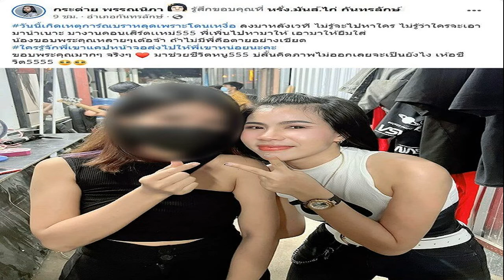ปราง ร่ำไห้ฝันสูงสุดซื้อบ้านพาครอบครัวอยู่ดีกินดี ฝันสลายพ่อแม่ตัดสินใจแบบไม่คาดคิด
อึ้งเปิดสมุดบัญชีอยู่ได้ยังไงไม่เครียดเลยเหรอ ปราง ร่ำไห้ ฝันสูงสุดซื้อบ้านพาครอบครัวกินเที่ยวดีๆ ฝันแตกสลายวันที่มีทุกอย่างพ่อแม่กลับตัดสินใจไปมีชีวิตตัวเอง
ปราง กัญญ์ณรัณ เปิดใจใน วันบันเทิงTALK เผยถึงเรื่องครอบครัวว่า ชีวิตโตมาในครอบครัวไม่รวยเลย แต่ไม่ได้ยากจนจนลำบาก แต่ไม่เคยขาดตกบกพร่อง หนูเคยพูดไปว่าหนูไม่รู้ตัวด้วยซ้ำว่าบ้านหนูไม่มีฐานะ จนเริ่มโตเห็นเพื่อนไปเที่ยวเมืองนอกกับครอบครัว มีบ้านเดี่ยวอยู่สุขสบาย มีรถดีๆใช้ แล้วทำไมเราทำไม่ได้ เราแค่อยากรู้ ถามว่าอยากได้ไหม ไม่อยากได้
ปราง กล่าวว่า เคยขอพ่อแม่ดูสมุดบัญชีมันน้อยมาก (ลากเสียงยาว) น้อยจนแบบ แม่ไม่เครียดบ้างเลยเหรอมีลูกตั้ง 3 คน แล้วเหลือเงินอยู่เท่านี้ ทุกบาทที่หามาได้ถูกใช้กับพวกเราหมดเลย ไม่อยากเชื่อเขาใช้ชีวิตอย่างมีความสุขได้ยังไง มันไม่มีเซเคียวริตี้อะไรอยู่เลย เขายังกล้าส่งเราเรียน ให้กินของดีๆ เราอยากเรียนพิเศษ อยากเรียนไวโอลิน ตั้งแต่วันนั้นคิดว่าฉันจะต้องซื้อบ้านเดี่ยวให้ทุกคนอยู่ให้ได้
นางเอกสาว เผยความฝันสูงสุดในชีวิตคือจะซื้อบ้าน จะพาทุกคนในครอบครัวไปเที่ยวต่างประเทศให้ได้ นั่นคือจุดสูงสุดในชีวิตไม่เคยต้องการอะไรอีกแล้ว ปราง เล่าไปน้ำตาไหลไหลตลอดเวลา
ถามว่าเคยเห็นเขากินอะไรดีๆซื้อของแบรนด์เนมไหม ปราง กล่าวว่า โทษนะทุกวันนี้พ่อยังใช้มือถือเก่าอยู่เลย ใช้รถธรรมด๊าธรรมดาอยู่เลย ยังคงเป็นอย่างนั้นมาเสมอ ( น้ำตาไหลอีก)

ปราง บอกด้วยว่า สิ่งหนึ่งที่เป็นความภูมิใจตัวเองมากๆ ชอบกระเป๋าชาแนลมากๆ ใฝ่ฝันจะได้มาครอบครองตั้งแต่มัธยม หนูเพิ่งซื้อกระเป๋าใบนั้นเมื่อ 4 ปีที่แล้ว ตอนที่ซื้อบ้านให้พ่อแม่เสร็จแล้ว ชาแนลใบแรกซื้อตอนผ่อนบ้านทุกอย่างเสร็จแล้ว ความสุขของตัวเองไม่เท่ากับการที่เราทำให้คนอื่นมีความสุข
ถามว่ารู้สึกโชคดีไหมเกิดเป็นลูกพ่อแม่ ปราง ตอบเลยว่า มาก (ภูมิใจแค่ไหนที่ซื้อรถซื้อบ้านกลับมาดูแลเขาได้แล้ว) ดีใจมาก